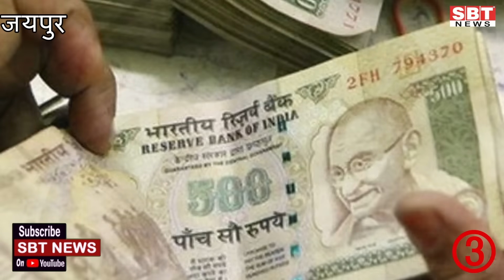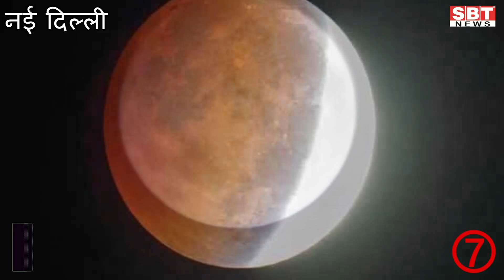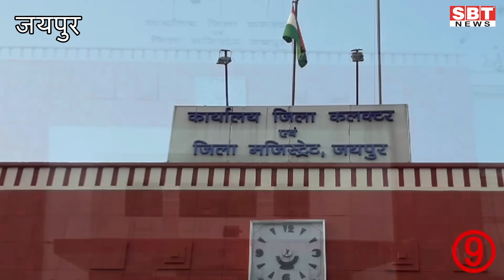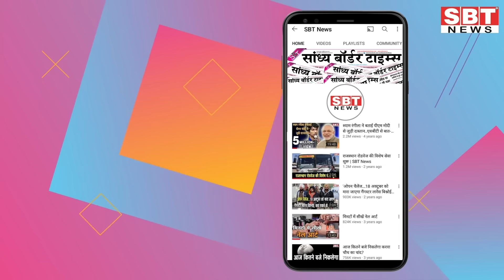20 अक्टूबर : राजस्थान शाम 7.15 बजे की 15 बड़ी खबरें | SBT News | Rajasthan News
20 अक्टूबर     : राजस्थान शाम  7.15 बजे की 15 बड़ी खबरें